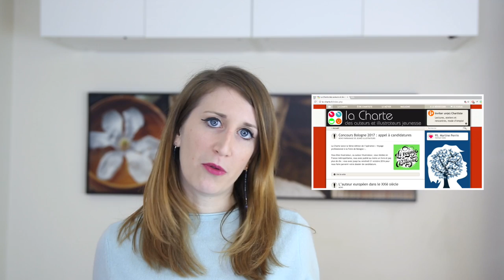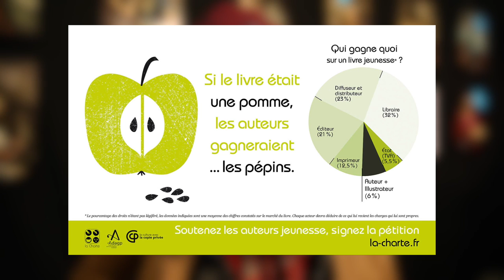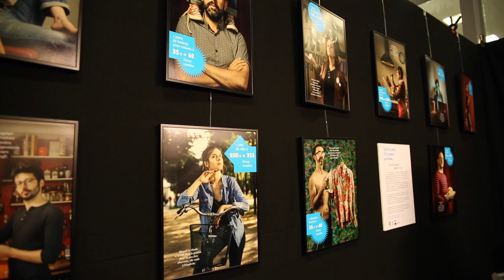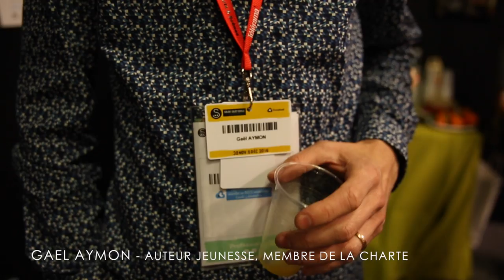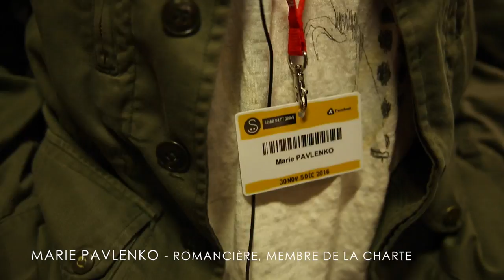"Dans la peau d'un auteur jeunesse", retour sur la campagne de la Charte (Montreuil 2016)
Samantha Bailly interviewe Carole Trébor, présidente de la Charte, Gaël Aymon, auteur, et Marie Pavlenko, auteure, sur le stand de la Charte au SLPJ 2016. Au menu, la campagne de communication en photos "Dans la peau d'un auteur jeunesse", qui explique comment les auteurs sont rémunérés.